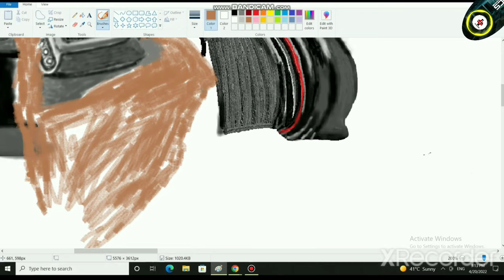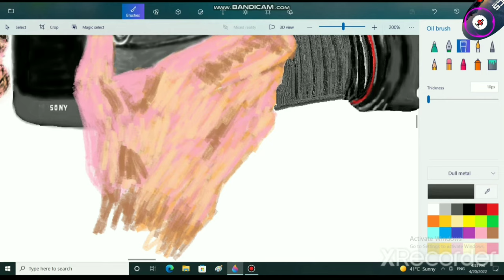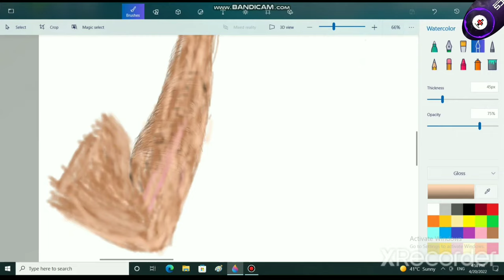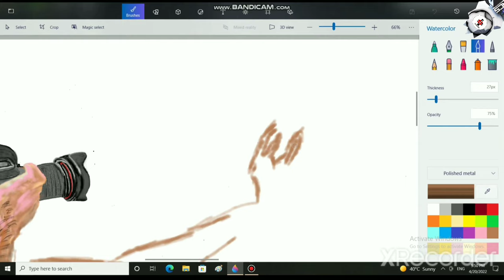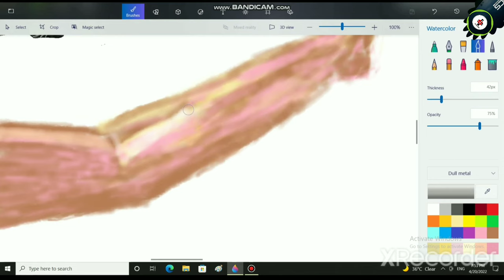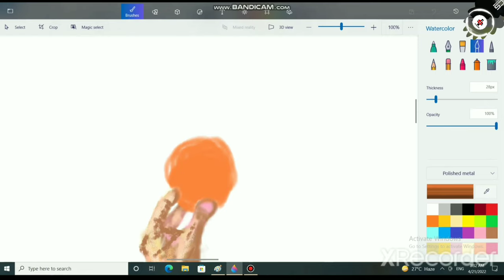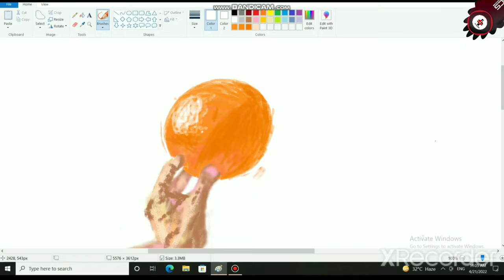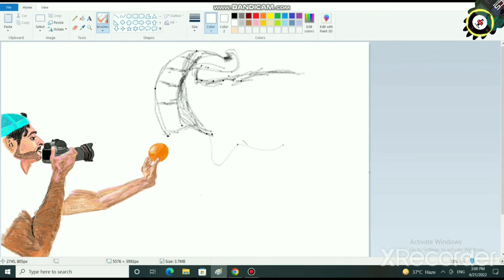Sheikh Hamdan Bin Mohammad Bin Rashid Al Maktoum With Elephant Painting Drew By S A A D Part3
Project to End Great Ape Slavery (PEGAS)
Dubai Crown Prince imports 7 elephants from Zimbabwe
Posted on March 25, 2015 | 16 Comments
In an update to an earlier news post regarding the capture of baby elephants in Zimbabwe for sale to the UAE, China and possibly other countries, PEGAS learned recently during a visit to the UAE that Dubai Crown Prince Sheikh Hamdan bin Mohammed bin Rashid Al Maktoum was the importer of the 7 elephants that the UAE reported to the media.
PEGAS was told that the 7 elephants had been held in captivity for some time and that they were not part of the group of baby elephants captured in the wild. There is at least one female adult in the group.
The elephants are being held as part of a private collection of wildlife. It is common for wealthy Emiratis to have private zoos and breeding centers, and many individuals keep exotic pets such as cheetahs, tigers and great apes. PEGAS will be publishing a news item shortly on the results of a nine-day visit to Dubai, Abu Dhabi and Sharjah, all Emirates in the UAE. Wildlife trade is rife, though the government is taking steps to curb the fashion trend of owning exotic wild animals. The royal families, naturally, are exempt.

PEGAS continues to receive erroneous claims that baby elephants from Zimbabwe are still destined for the UAE and that no elephants have  yet been sent. The UAE government has yet again substantiated the version PEGAS reported above on 25 March. The elephants are already in the UAE.
Dubai Crown Prince, Sheikh Hamdan, is openly an animal lover. His social media accounts are scattered with all kinds of creatures. Whether it’s a falcon, turtle, horse, giraffe, or lion, you’re guaranteed to find a picture. He recently posted stories on his Instagram account of the rescued dog, Grace. The dog was treated for bullet wounds and it’s now under his care. Here is how much of an animal lover he is.
Bubble Pet Rescue group rescues Grace
Hamdan bin Mohammed Al Maktoum, known as Fazza, just took in a dog. Bubbles Pet Rescue group has recently rescued a dog. It was shot many times with an airgun in Sharjah. Moreover, pellets were found in its skull, chest, neck, eyes, and legs. Removing all pellets could hurt its internal organs, so only three pellets were removed from its body.

It’s one of the worst cases the Bubbles Pet Rescue group has seen. According to the group, Grace is not a stray dog, it actually had a home before. When Sheikh Hamdan adopts the dog, the rescue group expresses its gratitude to him, with an Instagram post saying, “Words can’t express how grateful we are. We are blessed to be Emiratis and have caring leaders like you!”

Sheikh Hamdan posts on his Instagram account a story of him meeting Grace. In the video, he says, “Hello Grace, you’re in safe hands now and I guarantee you will be happier.”
Sheikh Hamdan is not shy to admit his love for animals. He takes his adventures with animals publicly on his Instagram. Moreover, there are so many stories and facts about the Crown Prince and animals!

He refers to his horse as his buddy
The Crown Prince shared videos of the pups on his Instagram stories…
HH Sheikh Hamdan bin Mohammed bin Rashid Al Maktoum, Crown Prince of Dubai, affectionately known as Fazza shared the new of some new family members on his Instagram page yesterday, February 6.

In a series of videos posted to his Instagram Stories, Fazza shared clips of five gorgeous young dogs happily playing and cuddling up together. One of them in particular caught the Prince’s eye, thanks to his sweet, calm nature.
“Someone is a bit shy… hey, why are you so shy?” Faz asked him. The Crown Prince attempts to get his attention by calling the pup Mr Brown and Brownie, but after no response he says, “What should we name you?”

Meanwhile some of the other dogs are craving Sheikh Hamdan’s attention, offering plenty of love in return. It’s not yet clear how long Sheikh Hamdan has had the dogs, which look young but are not newborn puppies.

It’s not the first time we’ve seen the Sheikh welcome a new dog into the family. In 2019, he took to Instagram to introduce his new puppy called Tiny.

23 pet-friendly cafes and restaurants in Dubai
A new pet playground has opened up at Vida Emirates Hills
The not so ‘Tiny’ dog was in the arms of a boy named Mohammed, fondly known as Maj. He is the son of the m